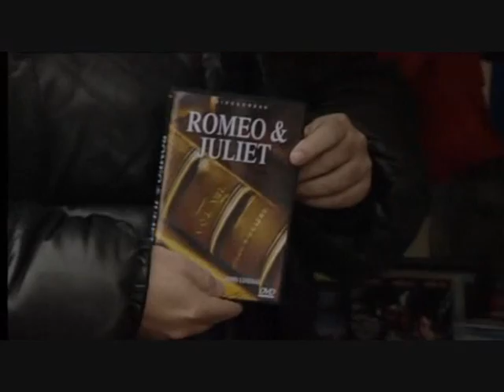16/01/2009 clip #1/3 - Ronnie Shows A Softer Side To Danielle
Had to split the original clip for this date into 3.  Ronnie starts to learn a bit about Danielle.  Concerned Ronnie contacts Danielle's father.  Stacey later offers Danielle an olive branch.  Just here for fans who may not of had chance to see it before.